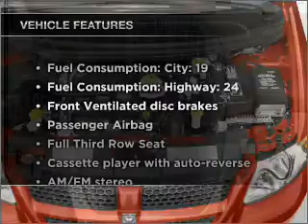2002 Dodge Caravan - Morrow GA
Year: 2002
Make: Dodge
Model: Caravan
Trim: SE
Engine: 2.4 liter inline 4 cylinder 16 valve
Transmission: 4-Speed Automatic
Color: Green
Mileage: 78938
Address:
6823 Mount Zion Blvd